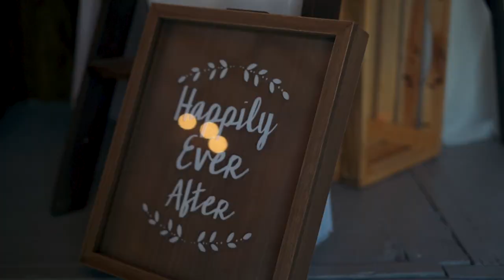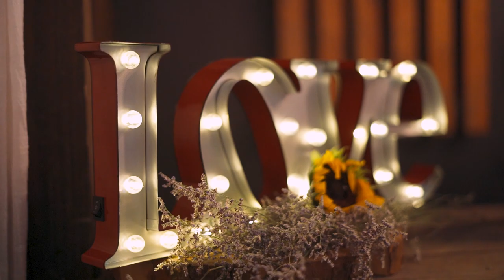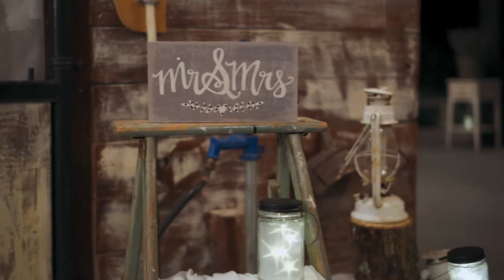Loftin Wedding Highlight Video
Robert & Shawna Loftin had an absolutely beautiful wedding day at Terian Farms in Lebanon, TN. The wedding was on September 15, 2018. The farm had rolling acres of trees, fields, and horses to create the perfect backdrop for the outdoor ceremony. We were honored to be a part of capturing memories that will last a lifetime. Here's the highlights of the day.